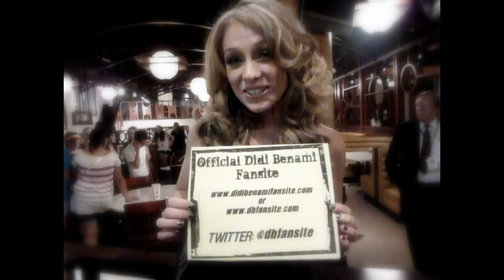Official Didi Benami Fansite Network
Didi Benami fans worldwide, create your network or tie up with us. Help us spread Didi Benami around the globe! We can do this!!!

Background Clip Credits: "No Destination" by Rebecca Joy Lear | PRODUCED/ARRANGED & PERFORMED BY: FRANKIE VINCI | on Vocals- DIDI BENAMI.